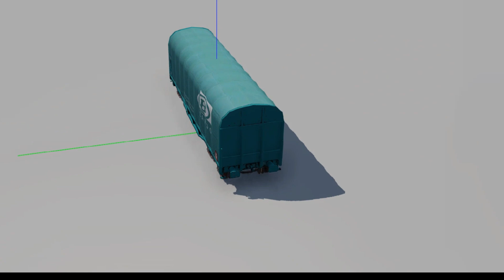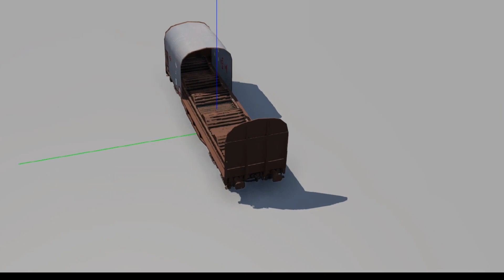Sncf Sncb Shimms rilmms Ermewa mod transport fever 2 Arcelor mittal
Un wagon rilmms ou shimms en test, pour un confort du jeu et des essais, il ne transporte pas que de l'acier.
Merci de me remonter vos remarques sur les animations du wagon, les variantes possibles sont nombreuses, d'autres suivront mais en priorité je réserve mes conceptions pour les joueurs oubliés du workshop...

A wagon rilmms or shimms in test, for a comfort of the play and the tests, it does not transport only steel.
Thank you for reminding me of your comments on the animations of the wagon, the possible variants are numerous, others will follow but in priority I reserve my designs for the forgotten players of the workshop ...